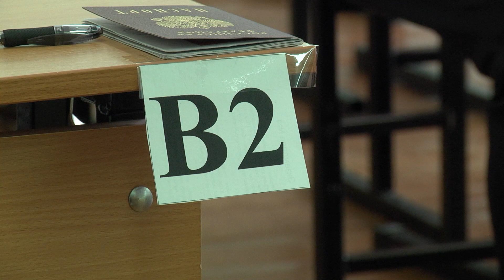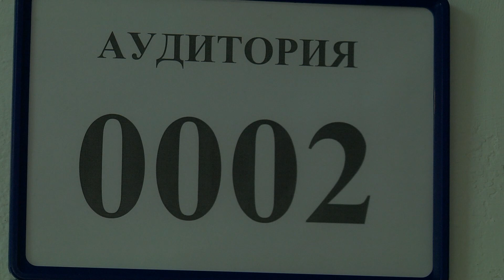Ученики Алексеевской гимназии рассказали, как получить высший балл на ЕГЭ по русскому языку